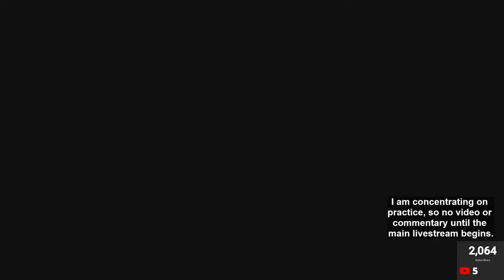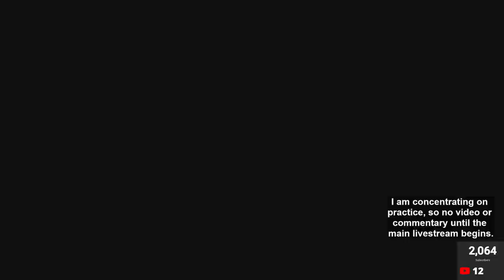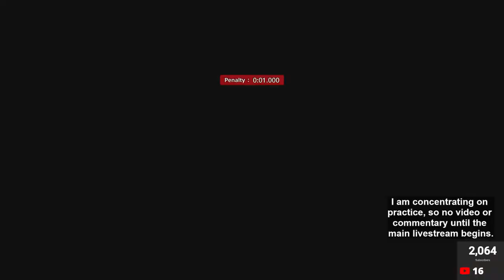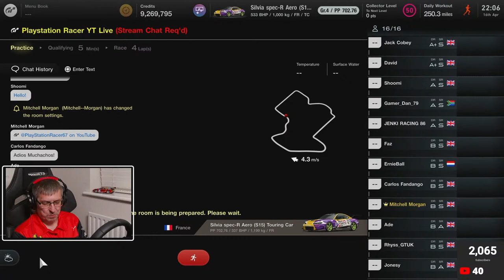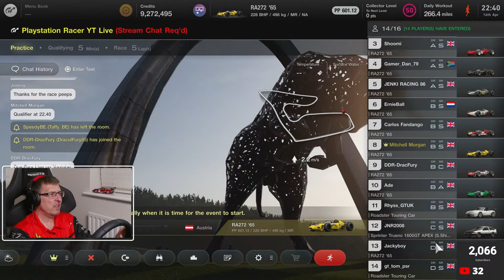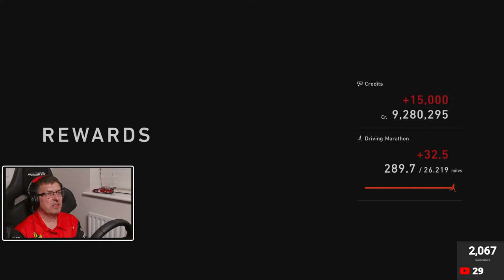Respectful Lobby Racing with friends - (16/04/2024)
Today's Races (dependent on time available):

1 – Saint Croix B – Gr.4 – 12 laps (Practice for the STCC Feature Race on Friday)
2 – Saint Croix B – Gr.4 – 6 laps (Practice for the STCC Feature Race on Friday)
3 – Fully Random Race – Autodromo Lago Maggiore – West Reverse – Group B – RS & RM, RM Required
4 – Favourite Race (11) – Red Bull Ring – Honda RA 272
5 – Favourite Race (1) – Sardegna A – Genesis X Gr.3
6 – Nürburgring Nordschleife – Gr.4

I plan to begin this session with a run of the Gr.4 cars at Saint Croix B in preparation for Friday's STCC Championship that several of us are entered for. I'll then run the above random races until 23:00 when we will likely drop back to Saint Croix B for more STCC practice.

IMPORTANT RACING WITH US IN THE LOBBY
If you wish to race with us, please keep it clean and respectful at all times. The sessions are policed and persistent dirty racing will result in a kick. If you do bump someone and ruin their race, please give the place back by waiting for them to recover back on track. This is the on track apology, but please then explain what happened in the chat ‘after’ the race.  Please DO NOT rage quit, that only add to the problem of the incident and rage quitters take the place of someone else that wants to run the whole race.  For this reason rage quitters will be kicked for the rest of the days lobby session.  If you quit owing to a technical issue, please let us know in the chat.

Make a friend request and I’ll grant that usually between each race.  As always, these races are based on a first in the lobby basis.  People that join the lobby but do not join the race in a timely manner will be kicked, purely to keep the races moving.

For the random lobby races, I am trying to have a 5-10 minutes practice session (often when I am doing some housekeeping on the channel, or chatting), then a 5 minute qualifier and then the race itself, often around 10 minutes, or longer for the longer tracks like the Nürburgring Nordschleife, Le Mans, etc.

The chat rolls through very quickly these days, so please use ‘@PlayStation Racer’ in your chat line if you wish to get my attention.  This puts an orange box around my name and it is easier for me to see and react to.

If you have any racing issues which you would like to be reviewed, please save the replay for the race and share it with the stewards in the Public Stewards channel on our Discord Server.  If you cannot share the replay, please provide a video with multiple views, including in car for both (all) drivers and follow cam for both (all) cars.  Please also include a decent amount of lead up time to the incident, so that we can review the incident in context.

I am hoping to invest in a better computer, camera and other livestreaming gear to make these livestreams better over time. I'll really appreciate it and it costs you nothing.